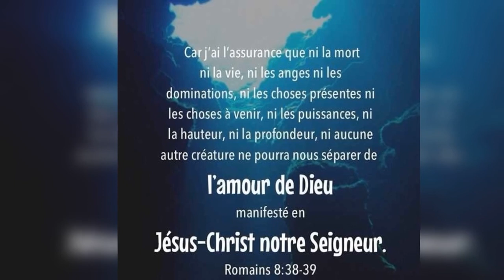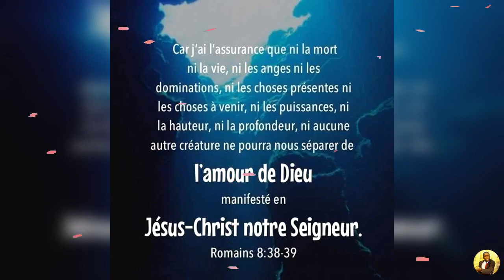Exhortation: Tenez-vous sur vos pieds pour suivre JÉSUS-CHRIST LE SEUL VRAI DIEU.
ATTACHEZ VOUS A JEUSUS-CHRIST SEUL POUR NE PAS PERDRE SUR LE CHEMIN. CAR UN JOUR VOUS SEREZ SEULS, IL N Y AURA QUE JESUS-CHRIST LE SEUL VRAI DIEU...AMMEN.